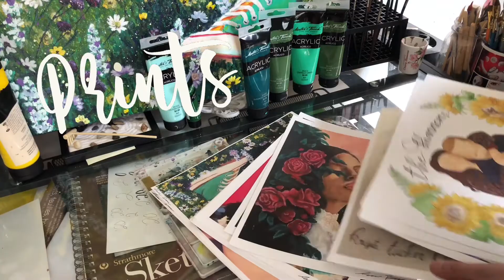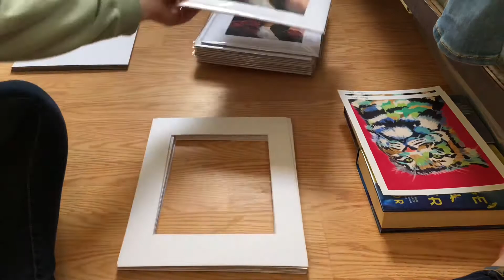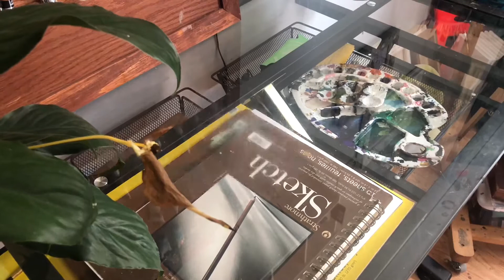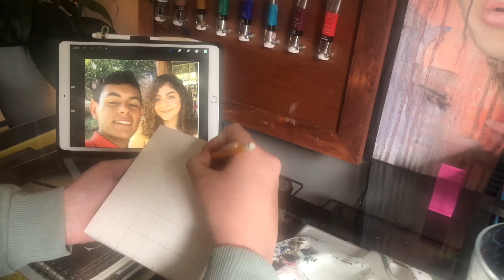Art Vlog | March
Packaging art prints, clean with me, working on commissions and more!